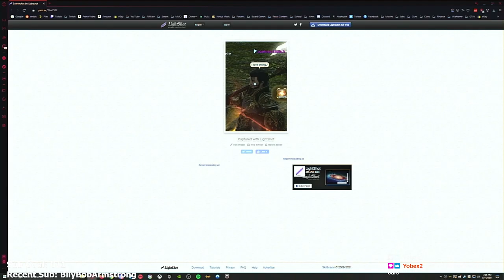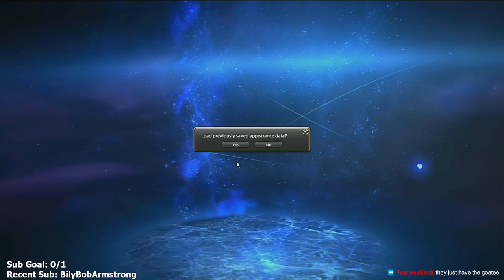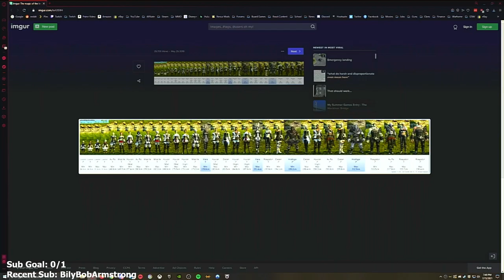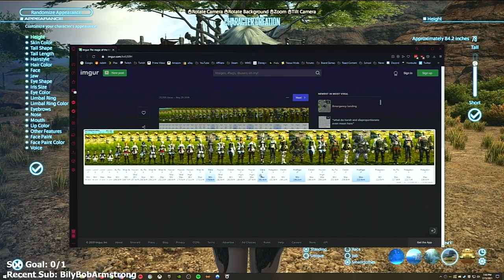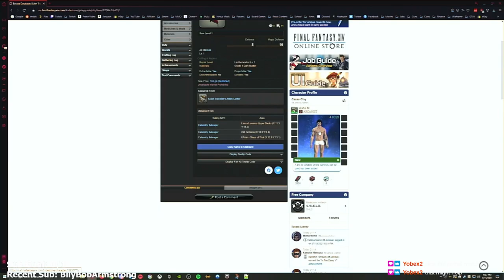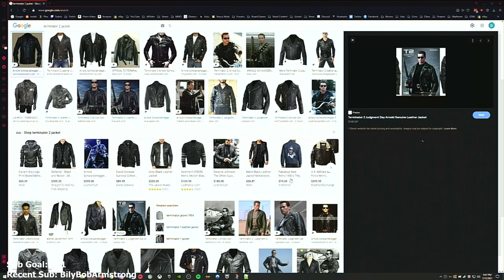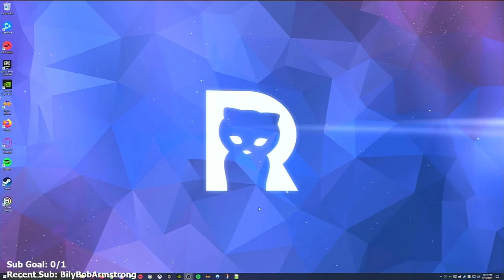Final Fantasy XIV: Heavensward - Part 7 - Let's Play [2021]